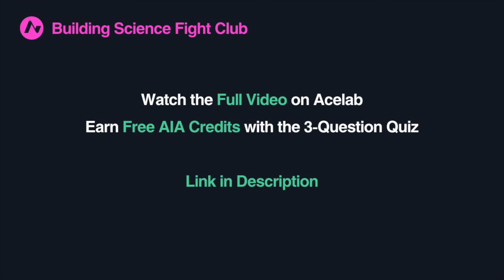Christine Williamson: Air Barriers vs Vapor Barriers | BSFC | AIA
Christine Williamson is the Director of Building Science & Education at Acelab and the founder of Building Science Fight Club (BSFC).

In this video course, she explains why most professionals in the building industry acknowledge that the concept of vapor control is difficult.  So it’s not really surprising that there’s confusion surrounding vapor barriers.  What’s interesting is that the root of a lot of that confusion has to do with some incorrect assumptions not about vapor control, but about air control and the role of air barriers in our buildings.  Most of us assume that the purpose of air barriers is to provide comfort and energy efficiency.  And this is true!  Airtight buildings are much more energy efficient and tend to be much more comfortable than leaky buildings.  But air control is also important for condensation control, which is critical for building durability.  Vapor control is quite different in that the only reason to care about vapor control is building durability.  This course examines the differences between air barriers and vapor barriers and brings some much-needed clarity to when each is required.

1,250+ design professionals use Acelab's data-driven library to research and compare products. It's unbiased, transparent and 100% free.